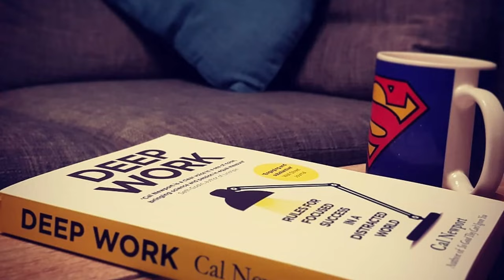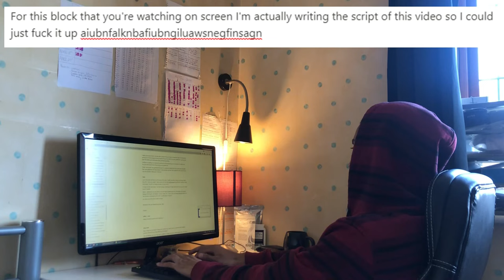my morning routine for maximum productivity